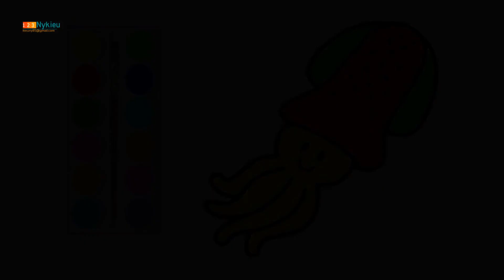Vẽ và tô màu con Mực cho bé | how to draw an Octopus for Kids|Dạy bé vẽ và tô màu|Bé tập tô màu